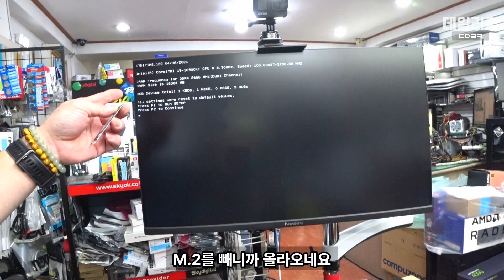부팅 될 듯 말듯… 화면이 안 나와요 | CPU온도는 왜 이리 높을까요 | M.2 NVMe SSD 불량증상 | 컴퓨터 수리 매장 일상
감사합니다 ❤😊🎉